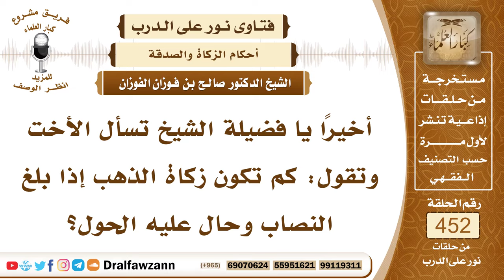6346- مقدار الزكاة في الذهب إذا بلغ النصاب - الشيخ صالح الفوزان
"6346- أخيرًا يا فضيلة الشيخ تسأل الأخت وتقول: كم تكون زكاة الذهب إذا بلغ النصاب وحال عليه الحول؟
الجواب: الجواب: ربع العشر، 2,5% .
السيرة الذاتية:
للاشتراك في قناة الشيخ صالح الفوزان

14_ الشيخ محمد أمين الشنقيطي
يتيوب

15_سماحة المفتي عبد العزيز آل الشيخ
 يوتيوب

رئيس الفريق
لمشروع كبار العلماء